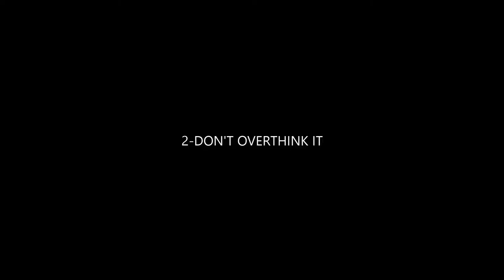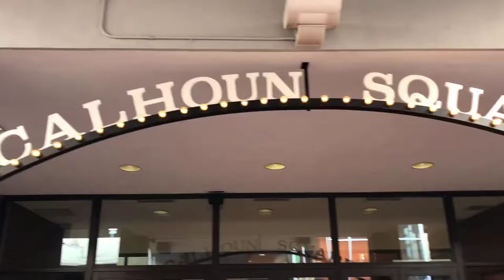HOW TO GET AND STAY FIT LONG TERM - SECRET FITNESS TIPS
I spent the day watching my daughter's ultimate frisbee game, hanging around the Minneapolis Uptown area and Lake Calhoun.  In this episode of the the VLOG, I talk about tips that help me stay fit long term as part of more of lifestyle vs short term dieting and falling off the wagon with your goals.

►Special random street guest appearance:
follow Hanie on IG @hanierose321

►Gear used: iPhone 7 Plus with a Rode label mic